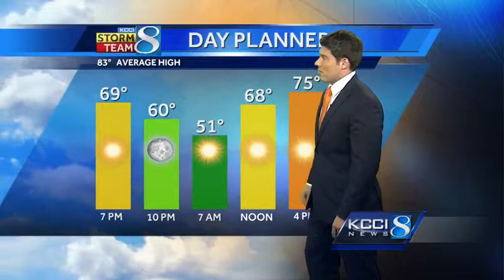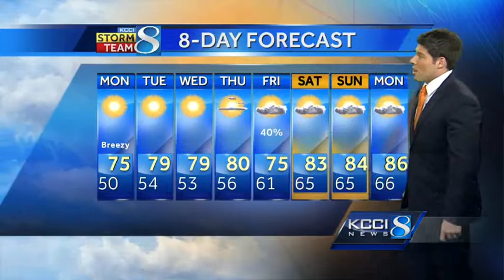See how long fall-like temperatures will stick around